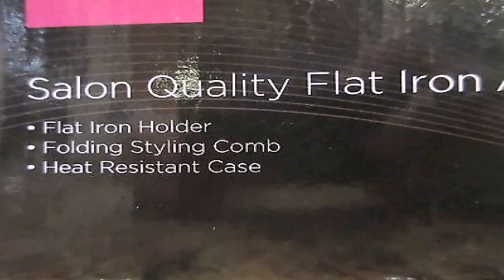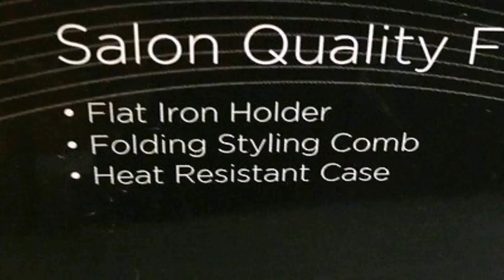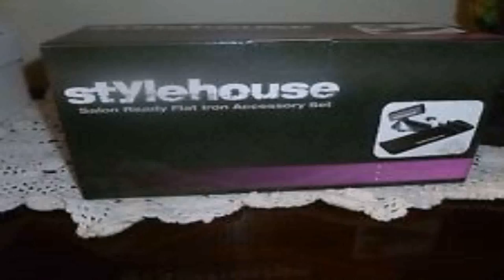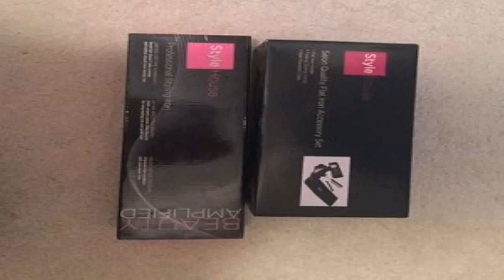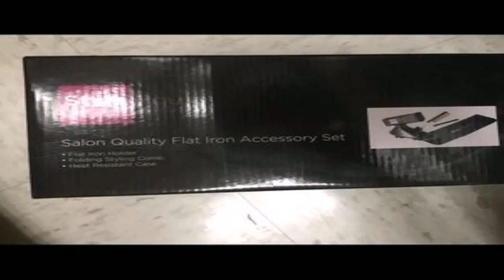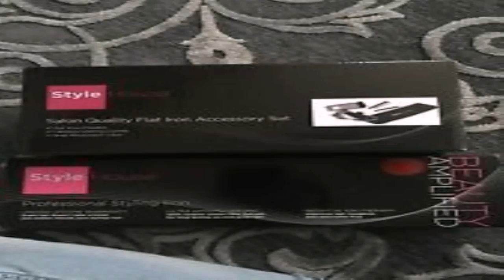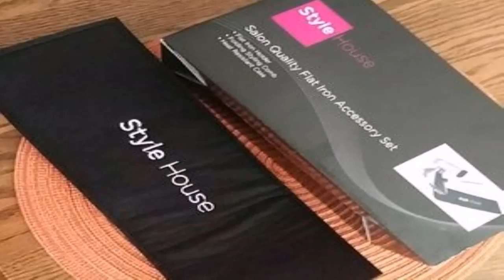Style House Salon Quality Flat Iron Accessory Set (see description) (see description)